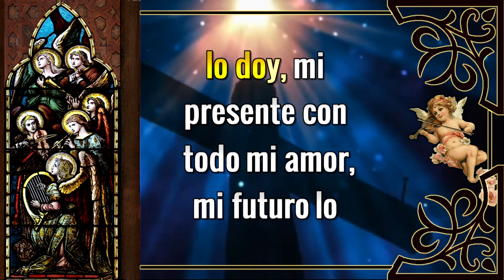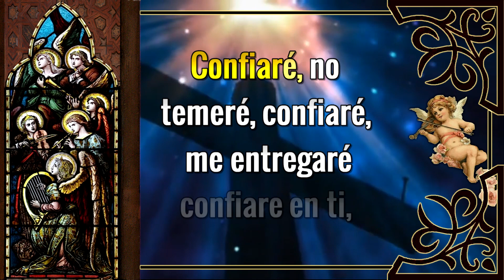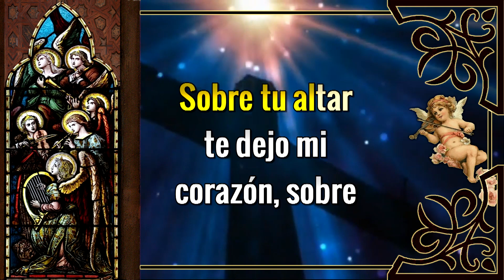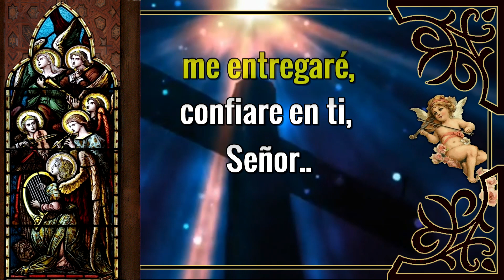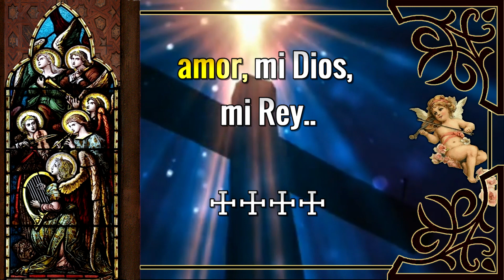Karaoke Sobre tu altar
Autor: Jimena Muñoz / Gaby